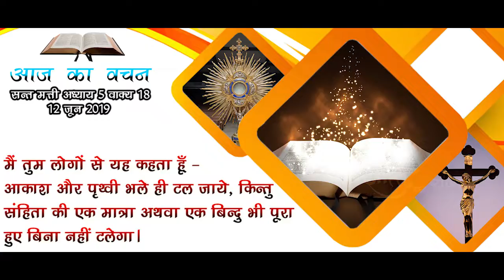AAJ KA VACHAN 12 JUNE 2019 ST. MATHEW 5-18